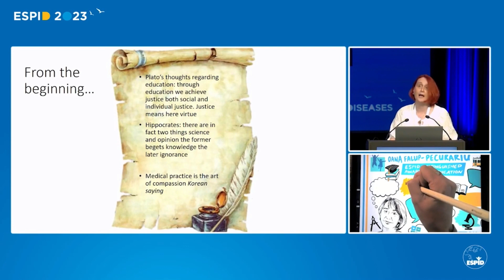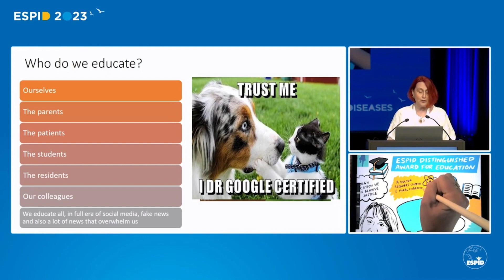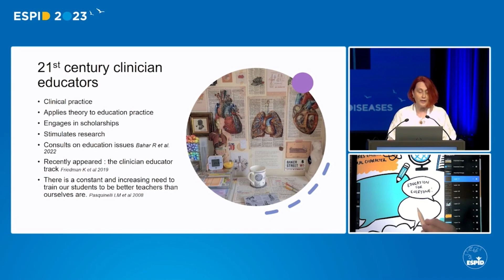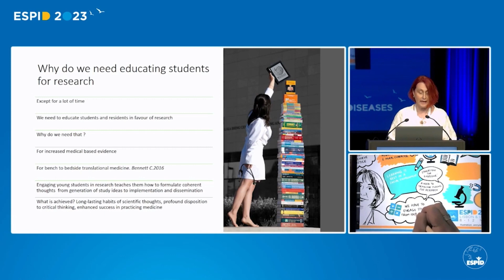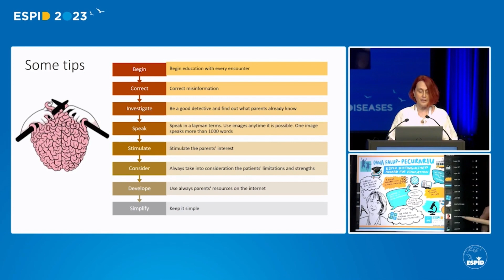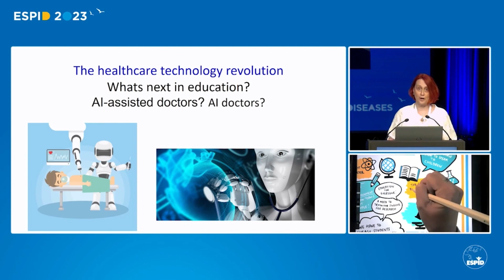BEST OF ESPID 2023: ESPID Distinguished Award for Education 2023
Oana Falup Pecurariu Romania - ESPID Distinguished Award for Education 2023